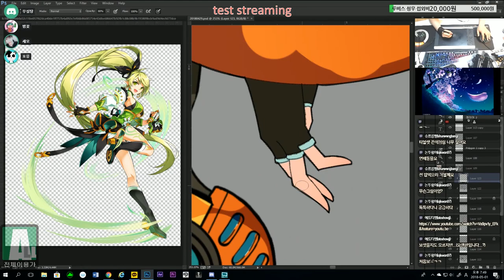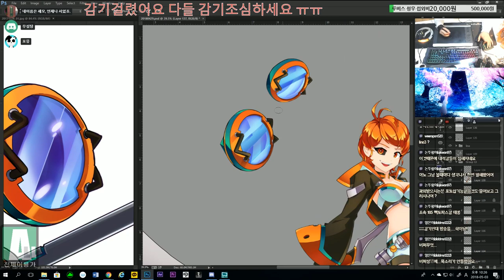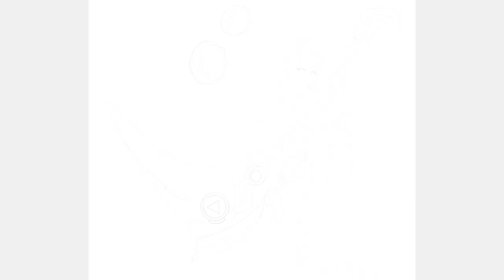[엘소드/창작캐릭터]_루비스2차전직 리뉴얼'이레귤러 헌터'메이킹 영상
리뉴얼 제작기간: 4일
2016년에 제작한 2차전직'이레귤러 헌터'를 마지막으로 리뉴얼을 끝마쳤습니다.